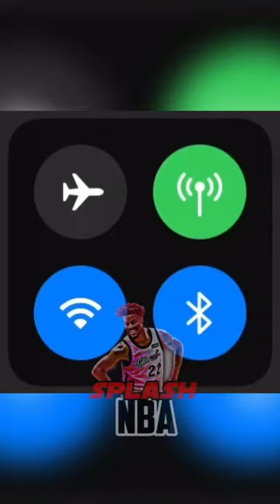Ja Morant Turned On Airplane Mode 🥶